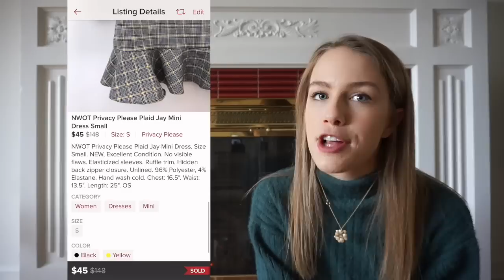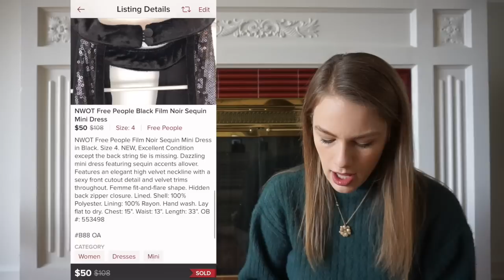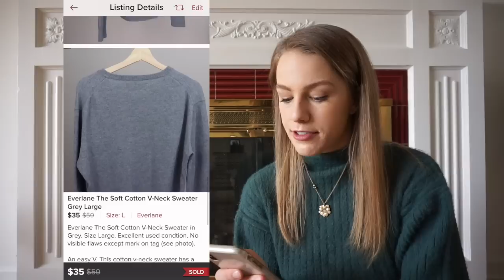What Sold as a Full Time Reseller - Veterans Day Weekend 2019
Over the three day weekend, I had $1,155 worth of sales on Poshmark (and one eBay sale I forgot to mention).

Brands within this WHAT SOLD video include: HATCH, Everlane, SCHUTZ, Anthropologie, Privacy Please, Free People & MORE!

Check out my Poshmark closet for more insight into what is selling!

Interested in what it looks like to be a full time reseller??

Mogi Beth Instagram: @mogibeth